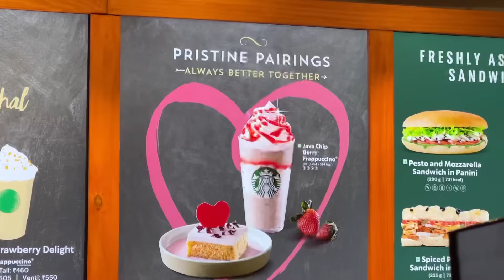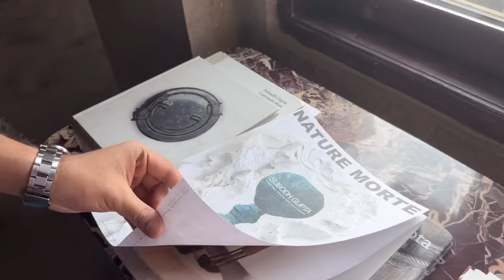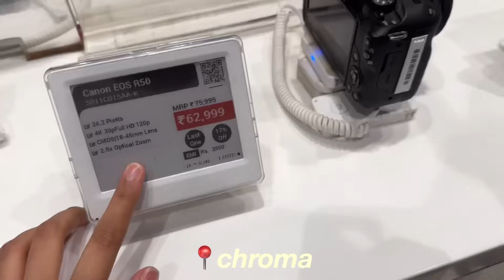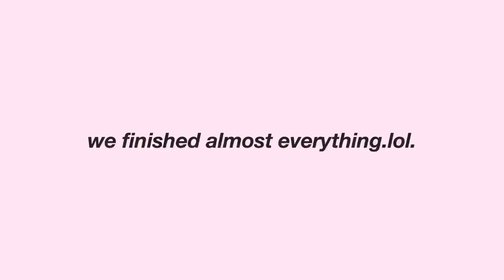day in my life✨ art gallery, shopping, zara haul | aesthetic life in india🎀🦋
hi besties!!! i was planning to put a different vlog today but then this day was sm fun so i thought of sharing it with yall here🦋
Also, i completely forgot to include my vday giveaway in this video so i will put it up as a community post for girliess👭🏻🎀

-LINKS

FAQ age: 21
height: 5'2
location: Mumbai, India
camera: iphone 14 pro

-Time Stamps:

00:00 intro
01:16 starbucks
02:22 art gallery
04:02 shopping
06:34 sushi dinner
07:41 zara haul